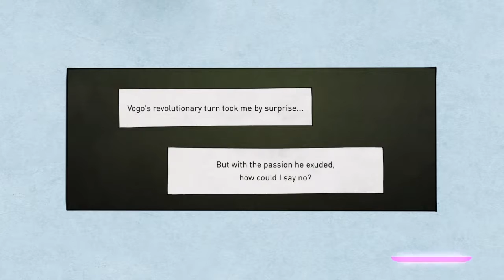Gravity Rush 2 Part 16: Like a Radio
SHAREfactory™

Game                      Gravity Rush 2